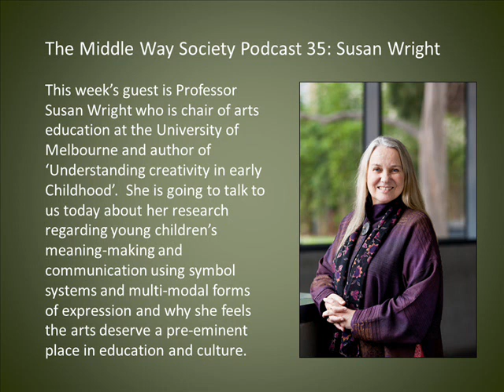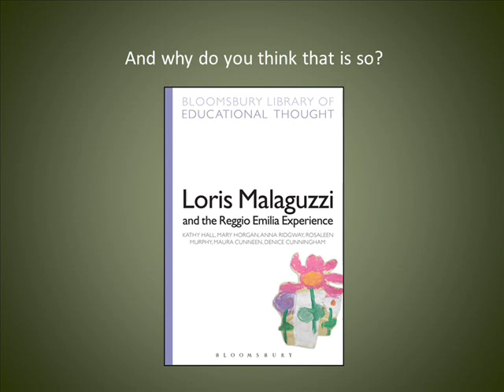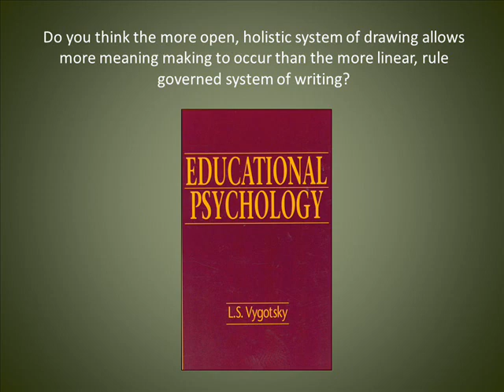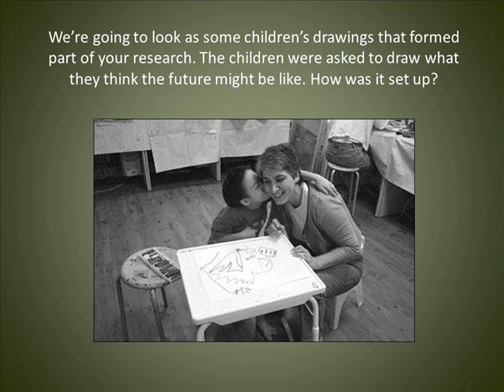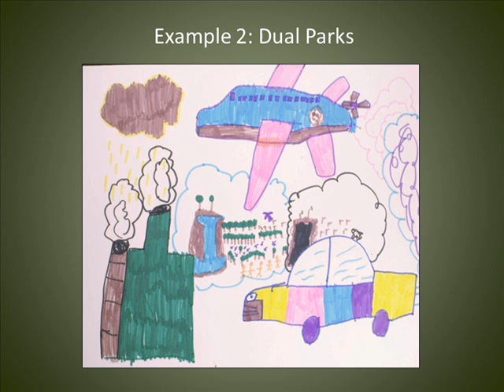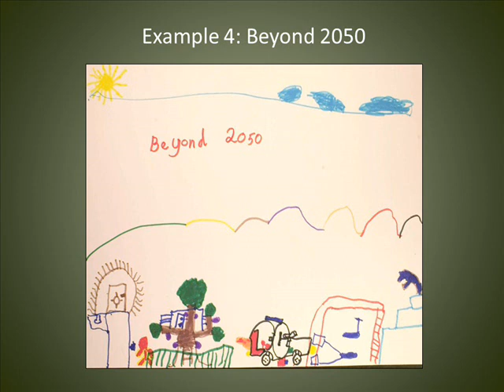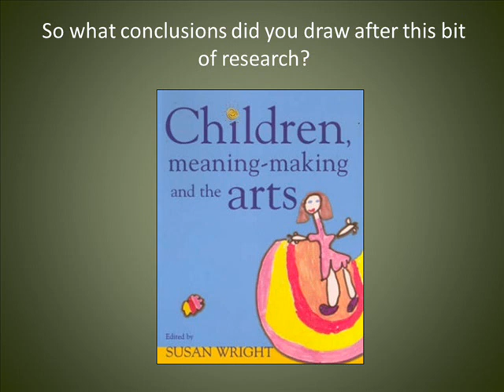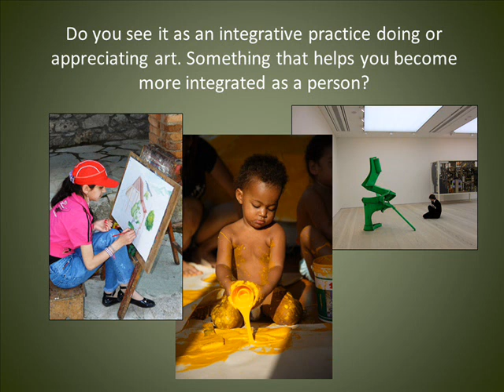Middle Way Society Podcast: 35 Susan Wright on creativity in early childhood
This week’s guest is Professor Susan Wright who is chair of arts education at the University of Melbourne and author of ‘Understanding creativity in early Childhood’.  She is going to talk to us today about her research regarding young children’s meaning-making and communication using symbol systems and multi-modal forms of expression and why she feels the arts deserve a pre-eminent place in education and culture.